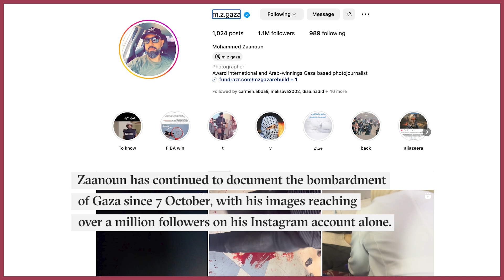Gaza Snapshots: Journalists unite as the situation in Gaza deteriorates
After Israel resumed its bombardment on 1 December, intensely striking areas across the Gaza Strip – including in the south, where most of the enclave’s 2.3 million people have now been corralled – Zaanoun sent this footage of a group of journalists gathering outside Nasser Hospital in Khan Younis. “We will stay here,” they sing together in solidarity. “For the pain to go away, we will live here.” At least 56 Palestinian journalists and media workers have been killed since 7 October, in addition to well over 100 aid workers, mostly from the UN agency for Palestine refugees, UNRWA. Zaanoun says the situation has become “catastrophic” and he must now focus on the safety of his wife and their four children. No safe place is left for them, he says.